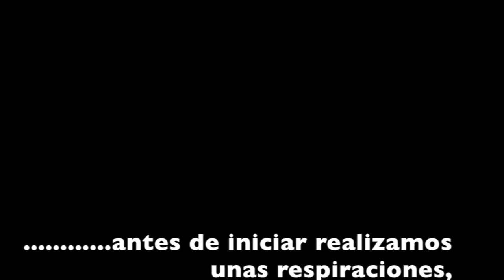saludo a la luna